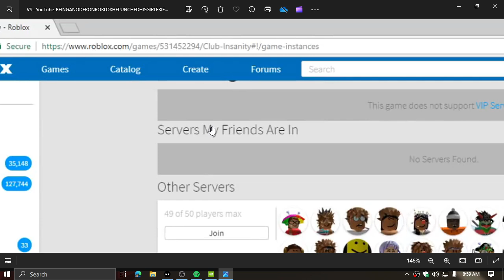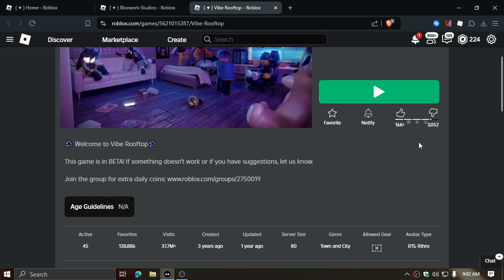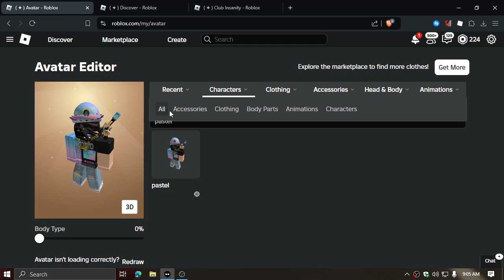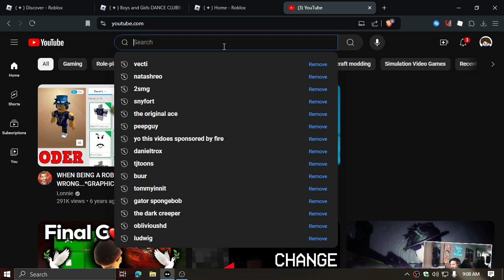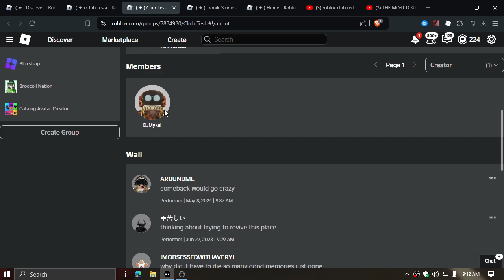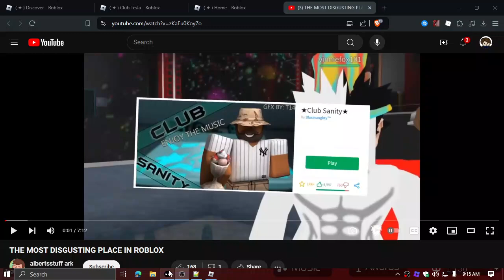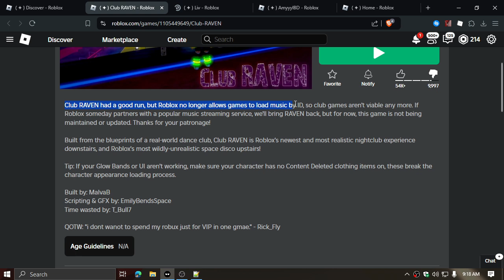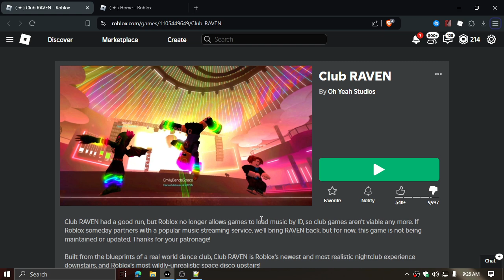exploring old club games